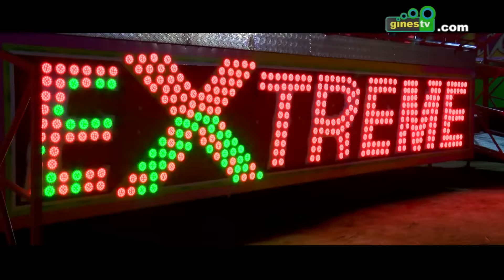Feria de San Ginés 2016. Del 6 al 10 de julio. Te esperamos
Spot de la Feria de San Ginés 2016.
Del 6 al 10 de julio, te esperamos.